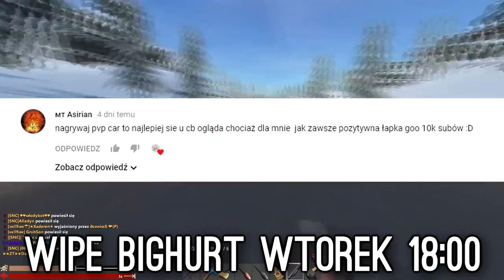Hurtworld #85 Gonią nas smerfy! PVP CAR montage!